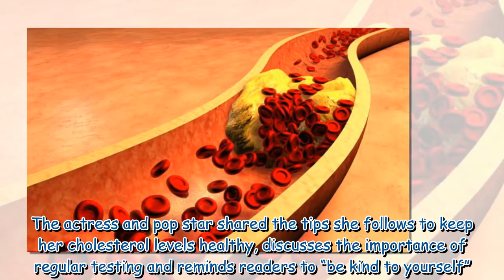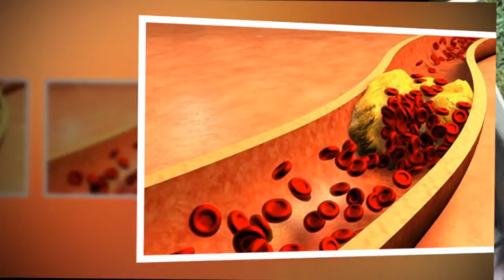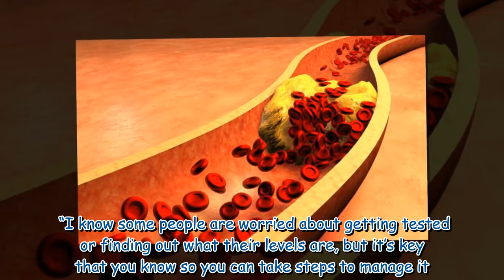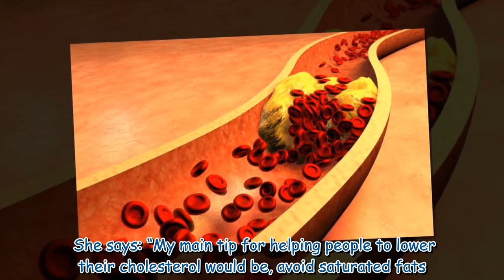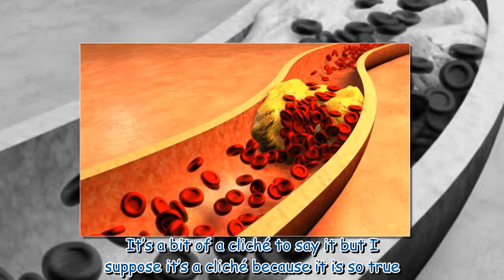High Cholesterol: Martine McCutcheon opens up about her family story and her top tips